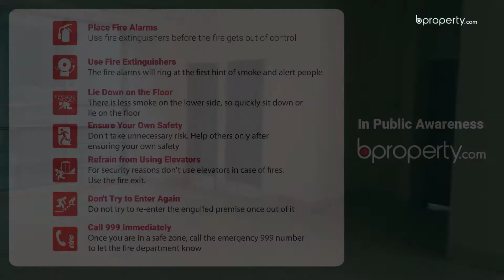Modern 1,300 Sq. Ft. Office in Banani | Commercial Space for Rent in Dhaka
When you need a large space for your workspace and a proper location to go with it, the options can easily narrow down. In this case, there's just one option - Banani. This 1,300 Sq. Ft. spectacularly structured office will take things to a whole new level for your business. When you're working, you'll love the ambiance and when you're not done working, you'll love the peace you'll find here as well. for more information or call